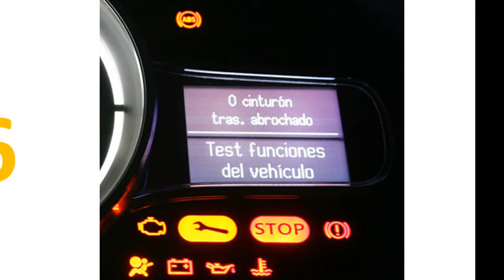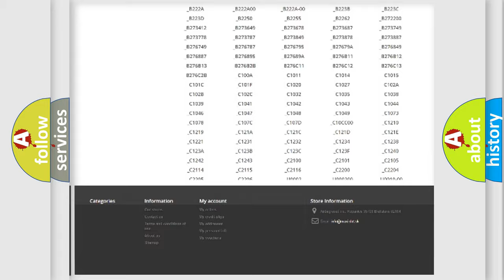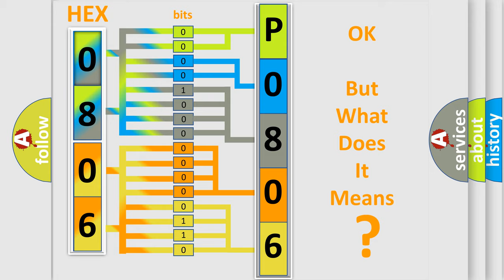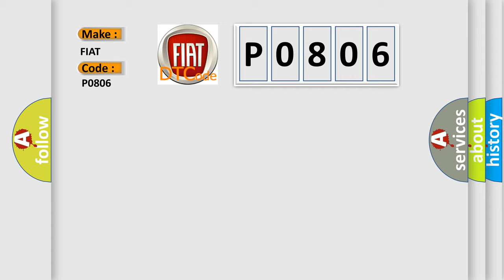DTC Fiat P0806 Short Explanation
Contents:
0:21 Basic DTC analysis according to OBD2 protocol standard.
1:48 Insight into programming
2:58 A diagnostically understandable description of the Diagnostic Trouble Code
3:05 Basic error definition

Make:
FIAT
Code:
P0806
Definition:
Clutch Position Sensor 1 Circuit Performance
Description:
A fault with the Clutch Position Sensor is detected.